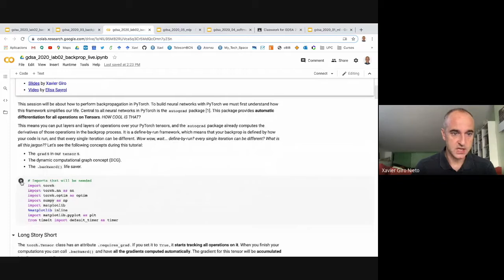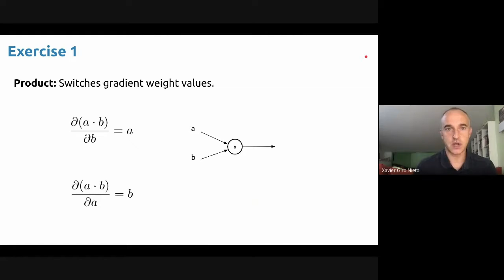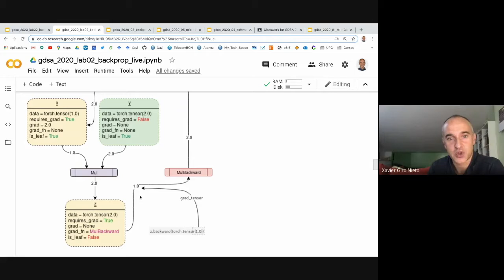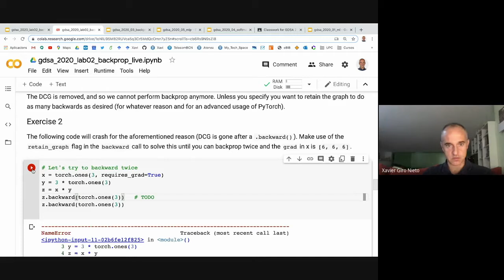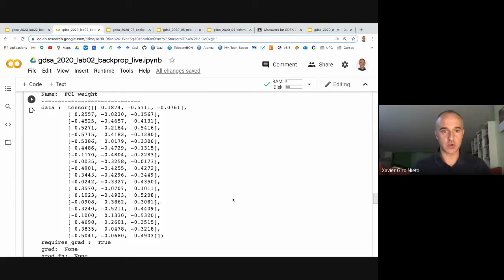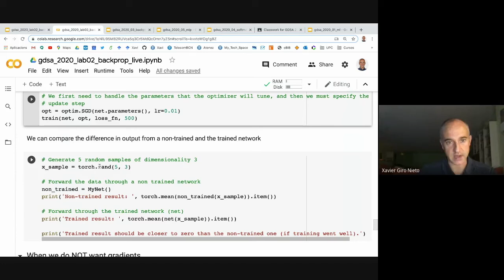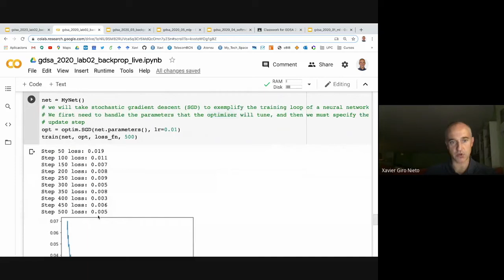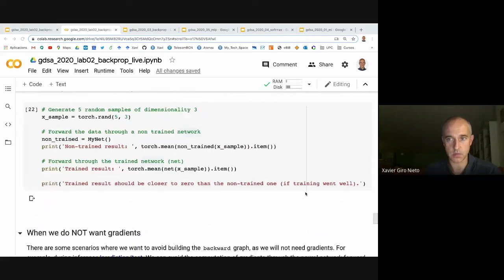L2. Diferenciació automàtica amb el PyTorch - Xavier Giró - UPC ESEIAAT 2020